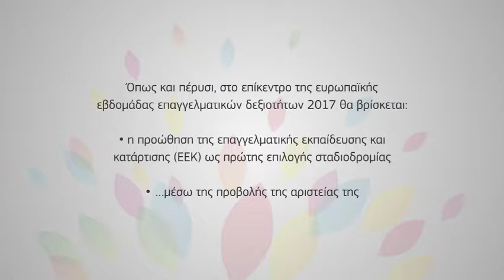European Vocational Skills Week 2017